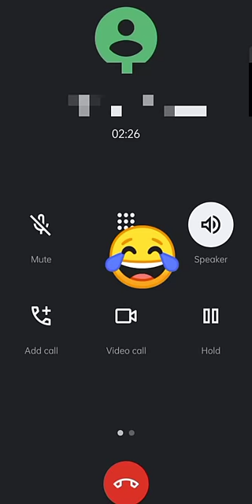funny prank call 😂😂